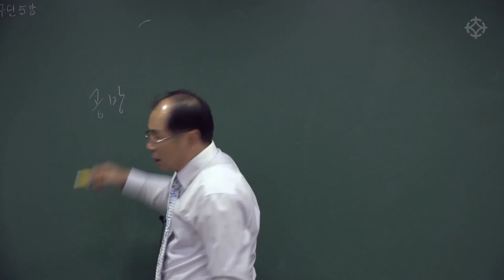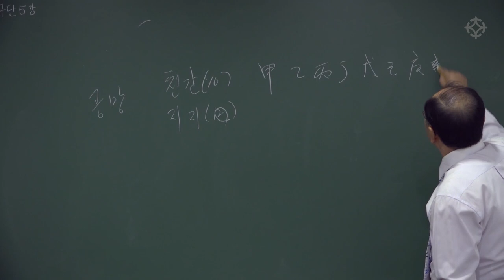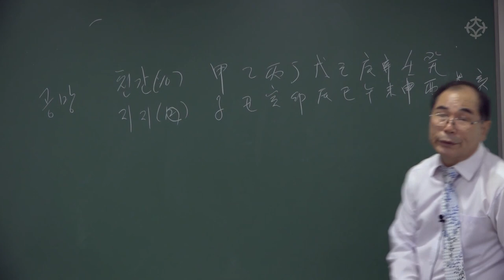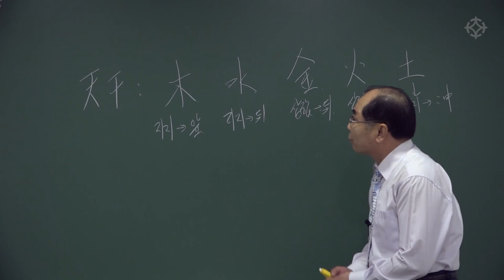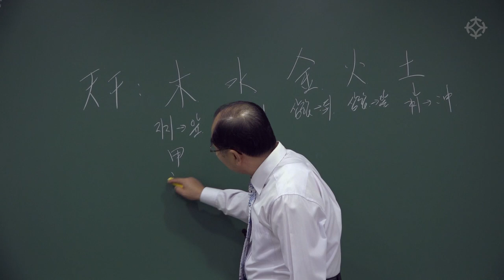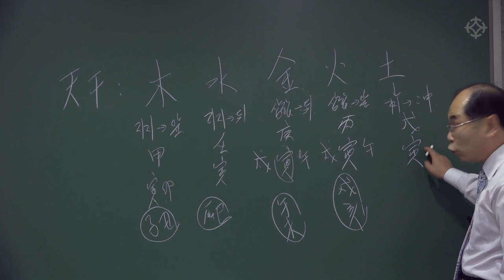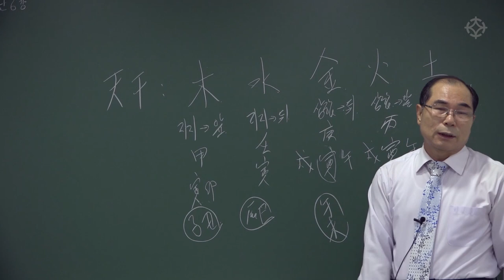명리학 구구단(12) 구구단 외듯 한 번 외워 쉽고 빠르게 사주를 풀이하는 비법 - 연태희 선생님